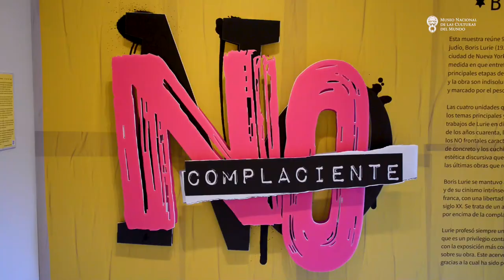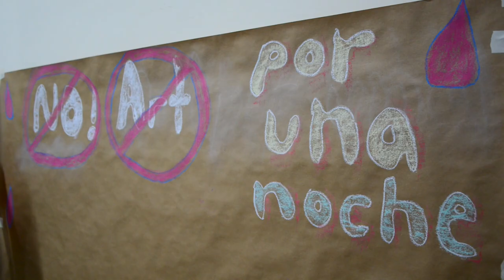Noche de Museos Febrero 2023 : Boris Lurie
En la pasada NocheDeMuseos se llevaron a cabo varias acciones en torno la exposición “NO complaciente. Boris Lurie en México”, que actualmente se exhibe en la Sala Internacional del MNCM.
Comenzamos por el performance “HumanizARTE con Boris Lurie”, organizado por las encargadas de la Sala Intermedia; continuamos con la visita guiada a la exposición “NO complaciente”, impartida por el curador e investigador Reynier Valdés Piñeiro; para finalizar con el taller “NO!Art Por una noche”, impartido por nuestros compañeros de Comunicación Educativa.